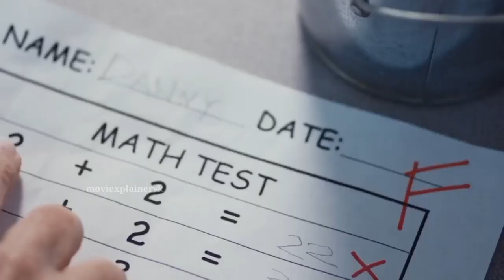ഈ Shortfilm കണ്ടശേഷം നിങ്ങൾ പറ 2+2=⁉️🤯ഒരു കിടുക്കാച്ചി || Altranative Math 2023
movie explanation
movie xplainer sk
kdrama malayalam explanation
korian drama in malayalam

Thanking you!!